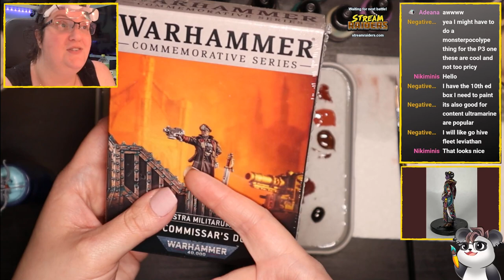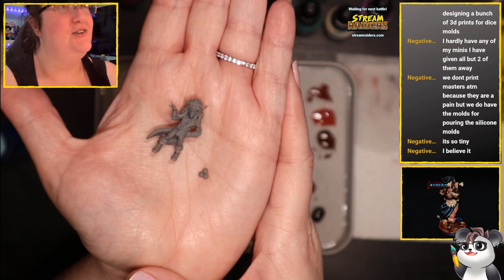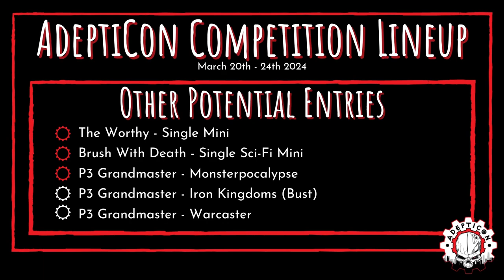Award-winning Mini Painter AwkwardishPanda.... WHAT?!?!? | !throne | !merch | !dice | !bluerose